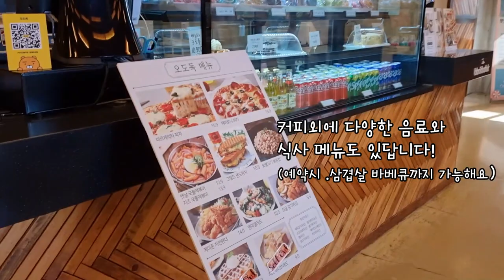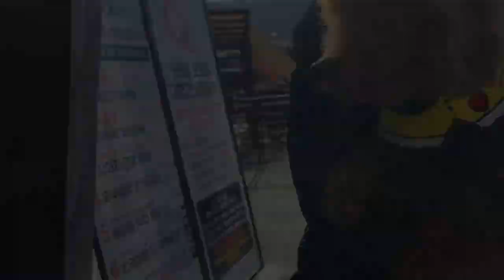음~여기좋군!!(가볼만한 서울근교 애견카페)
서울근교 갈만한곳 애견카페 어디없나요? 여기강츄!!(동두천 오도독 애견카페)
소형견,중형견 동반할수 있는 애견카페예요~
지하, 1층, 2층, 루프탑,바비큐까지 할수 있고..
넓은 천연잔디운동장과  인조잔디 소형운동장, 애견수영장, 셀프목욕도 할수 있는..
엄청난 규모의 오도독 카페!
두번 방문했는데 만족한 찐리뷰입니다:)ㅋㅋ

 ♡ 망고의 친구가 되어 주세요 ♡

♡ Please be Mango's friend ♡

이름: 망고(Mango)
성별:남자(Male)
견종:푸들(poodle)
나이:2017년생(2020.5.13 보호소에서 입양 )
성격:인형처럼 예쁜외모는 아니지만,똑똑하고,어떨땐 멍충미ㅎ, 애교도 많고, 화도많이내고ㅎㅎ
         공을 너무너무 좋아하는  엉뚱발랄  귀요미 망고~💕